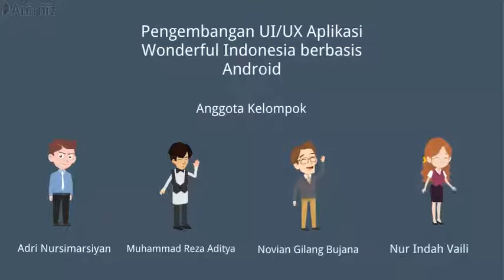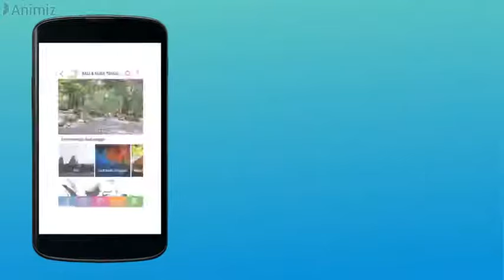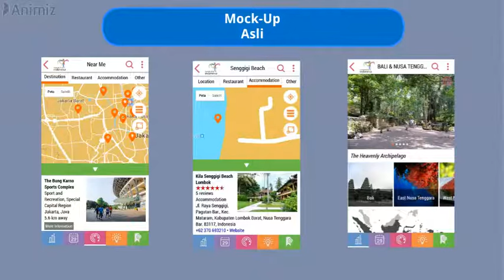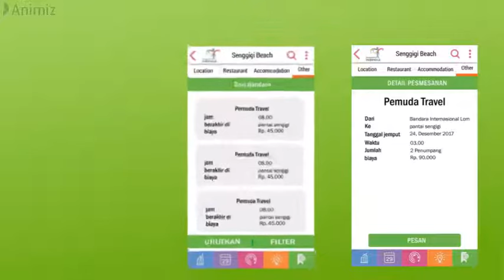IMK17/18 - FTIUY - Final Project - Evaluasi Aplikasi Wonderful Indonesia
Aplikasi yang digunakan dalam membuat animasi